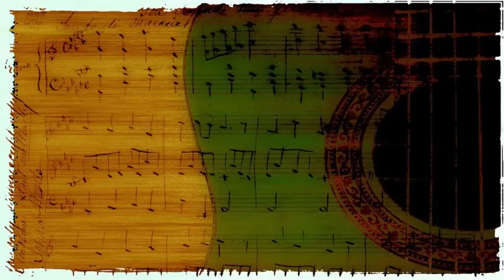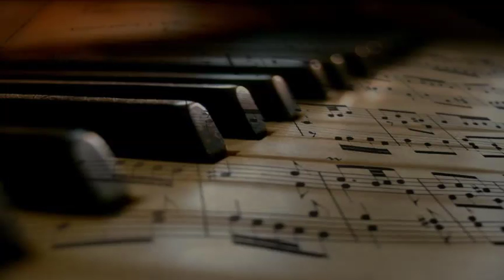Lucky Millinder And His Orchestra - Please Open Your Heart